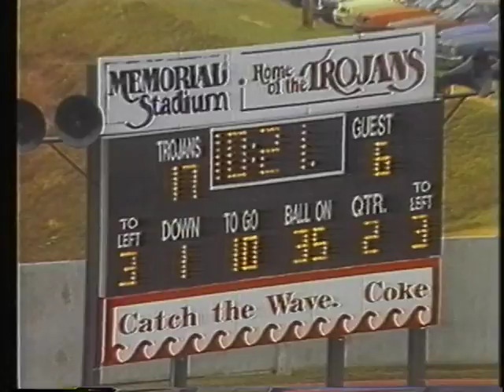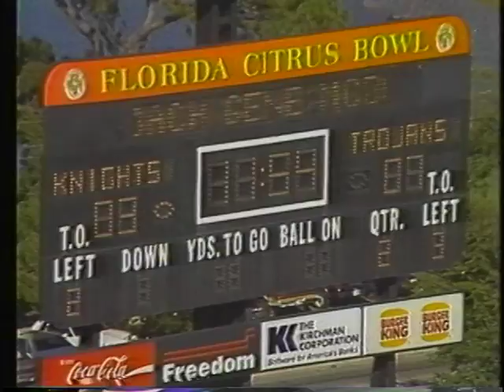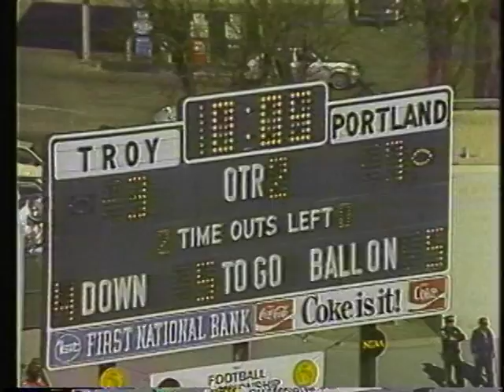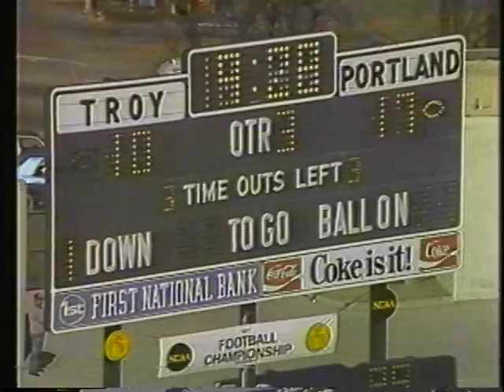Troy State 1987 Championship Playoff Highlights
Highlight Video of TSU 1987 Football Playoff Games.